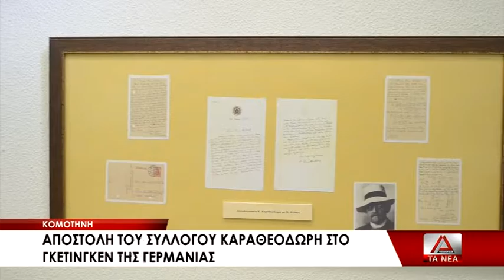14 SYN TYPOY LIPORFEZHS KOMOTHNH GIA KARATHEODWRH